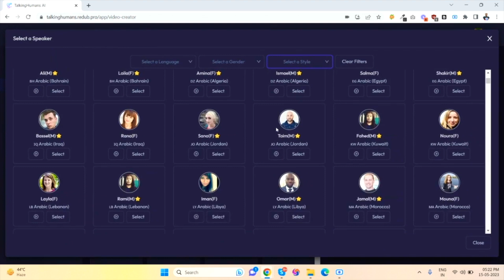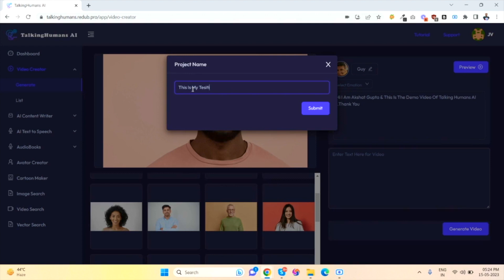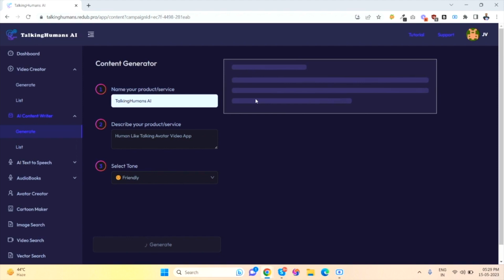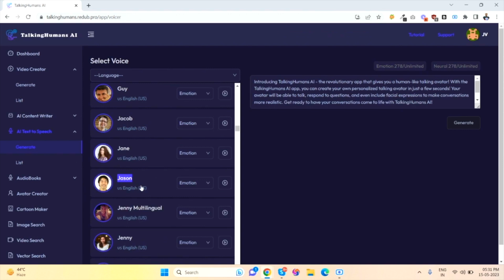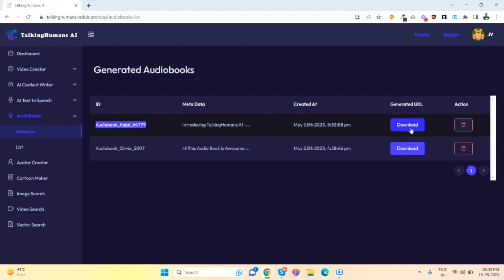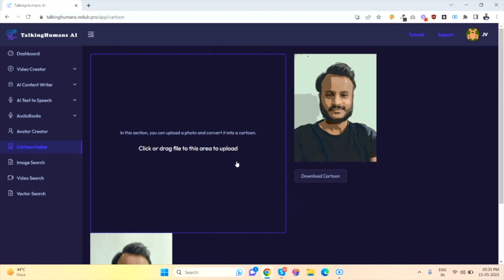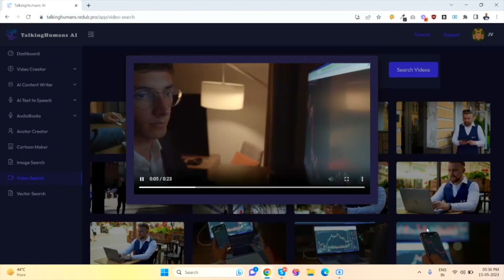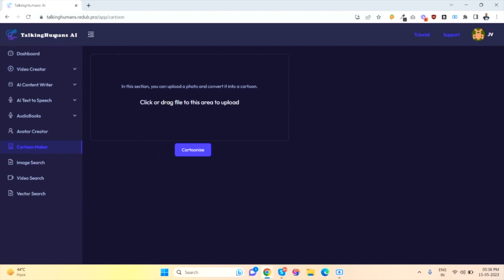Talking Humans AI Review | Create AI Talking Head Tutorial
Introduction:
Creating lifelike AI talking heads has become increasingly popular, revolutionizing the way we interact with virtual characters and avatars. In this comprehensive tutorial, we will guide you through the process of creating your own AI talking head using the advanced technology of Talking Humans AI. By following these step-by-step instructions, you will be able to generate realistic and expressive conversational avatars that can enhance various applications, from virtual assistants to video game characters.

Understanding Talking Humans AI:
To begin, it's crucial to grasp the fundamental concepts of Talking Humans AI. This cutting-edge platform utilizes state-of-the-art speech synthesis and facial animation techniques to generate lifelike talking heads. Its robust algorithms analyze audio inputs and produce synchronized facial movements, resulting in highly realistic and natural-looking avatars.

Preparing Your Assets:
Before diving into the AI generation process, you'll need to gather the necessary assets. This includes audio recordings of the desired speech and facial images or videos to train the AI model. Ensure high-quality recordings and a diverse range of facial expressions to improve the final output.

Training the AI Model:
In this step, you will feed the audio and facial data into the Talking Humans AI model. The platform's powerful machine learning capabilities will analyze the input and generate a customized model for your specific talking head. Training may require some time, depending on the complexity of your project and the computational resources available.

Fine-tuning and Customization:
Once the AI model is trained, you can refine and customize the output to match your requirements. Talking Humans AI offers various parameters to adjust facial expressions, speech style, and voice characteristics. Experiment with different settings to achieve the desired level of realism and personality for your talking head.

Integration and Deployment:
After finalizing the AI-generated talking head, it's time to integrate it into your desired application. Whether it's a virtual assistant, video game character, or any other interactive platform, Talking Humans AI provides seamless integration options, allowing you to bring your creation to life.

Conclusion:
Creating AI talking heads has never been more accessible, thanks to the advanced technology of Talking Humans AI. By following this step-by-step tutorial, you have learned how to create your own realistic and expressive conversational avatars. The ability to generate lifelike talking heads opens up exciting possibilities in various domains, ranging from entertainment and gaming to virtual assistance and beyond. Experiment, explore, and enjoy the remarkable world of AI-generated conversational avatars.
Related terms: talkinghumans ai, talkinghumans ai review, talkinghumans ai demo, talking humans ai bonuses, talking humans ai review, talking avatar, ai talking avatar, talking humanoid robot
Our goal is to help you make the best purchasing decisions, however, the views and opinions expressed are ours only. As always you should do your own due diligence to verify any claims, results and statistics before making any kind of purchase.